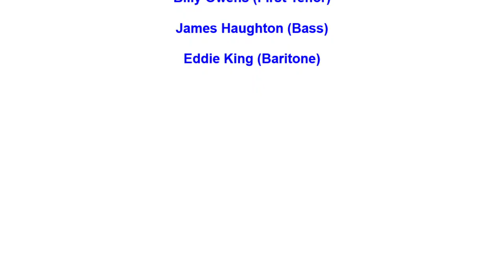ASCOTS I'M TOUCHED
THE ASCOTS VOCAL GROUP, I'M TOUCHED, DOO WOP JUMP, VOCAL GROUP HARMONY, DOO WOP MUSIC GENRE
The Ascots (Victorville, California)
Personnel :

Richard May (Lead /Second Tenor)

Billy Owens (First Tenor)

James Haughton (Bass)

Eddie King (Baritone)